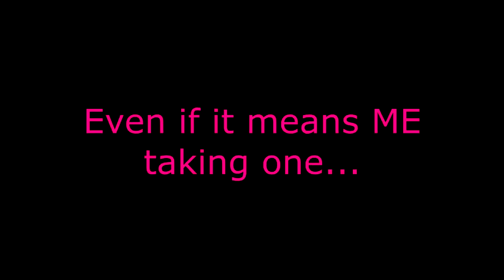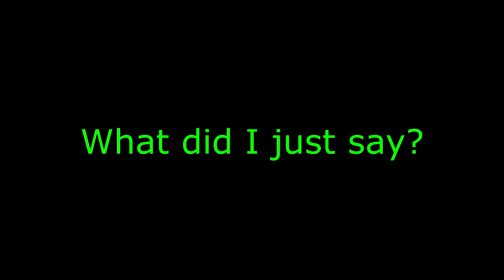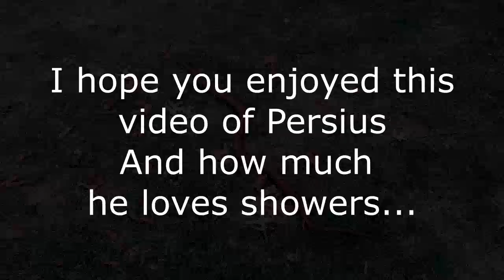How to help your snake shed their skin!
Hey All and welcome to the Criss Karver Channel!  Today you will get to see what I get to go through when Persius... my brazillian rainbow boa is shedding!

Now Persius is a great snake.  Very tame and loving but he gets a little stubborn sometimes when he has to take a shower.

When snakes shed their skin it becomes uncomfortable for them.  So, to help speed things along, you can help them out by giving them a warm shower or bath to help the shedding process.

Normally after one or two days, the snake will shed after a warm bath or shower.